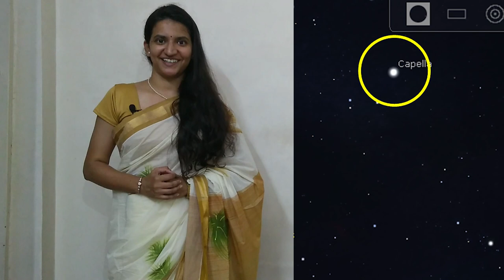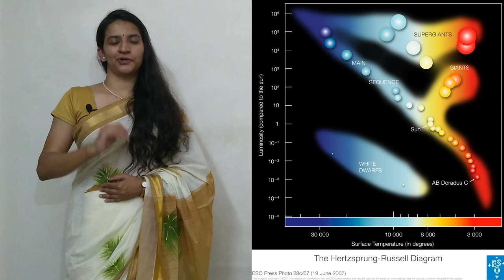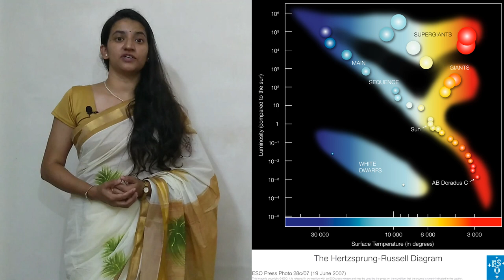लुकलुकत्या ज्योती | आयुका दिवाळी विशेष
दीपावली म्हणजे दिव्यांची रांग! आपण आपल्या दारांत, गच्चीवर, बाल्कनीत, अंगणात अनेक दिवे पेटवून दिवाळीची सजावट करतो. सजावट करता करता त्या दिव्यांच्या ज्योतींचे निरीक्षण करण्यात सुद्धा एक मजा असते. अशीच एक मजा असते आकाशातील ज्योतींचा अनुभव घेण्यात.आज आपण माहिती घेऊयात आकाशातील या लुकलुकत्या ज्योतींची - म्हणजेच ताऱ्यांची!